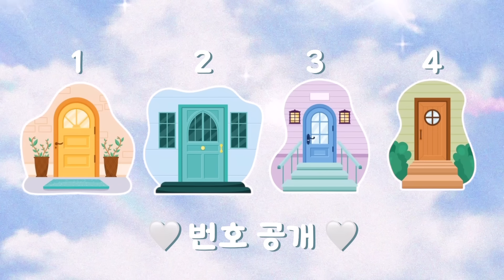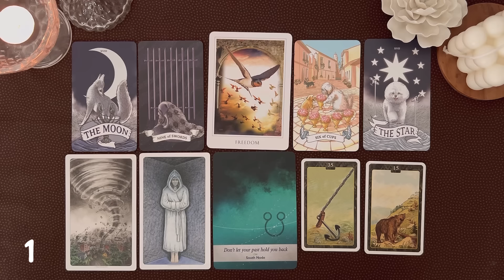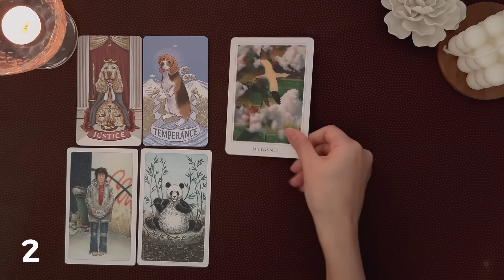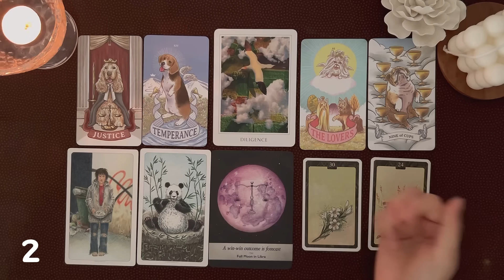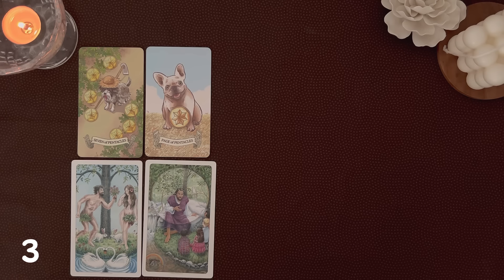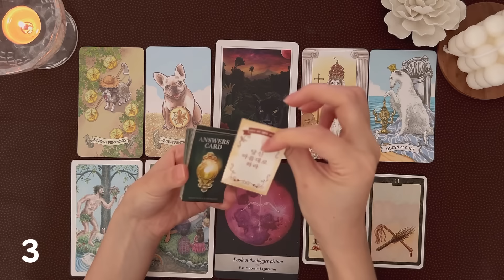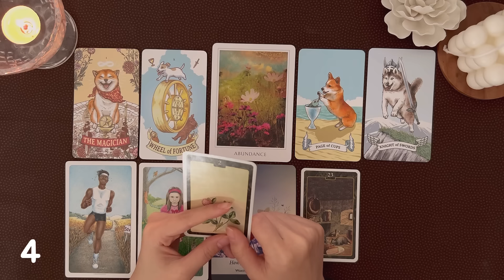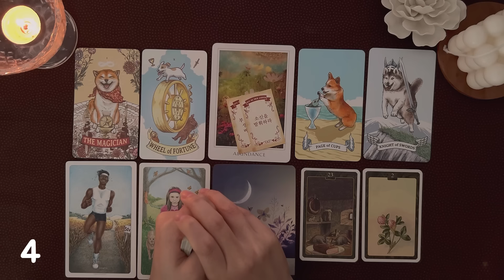[타로] 당신 마음속에 들어가 볼게요. (속마음 노선도 테스트)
🔮 상담 문의는 아래 링크를 눌러 주세요.

💌 후원해주신 분들 정말 감사드립니다 , 더 좋은 영상으로 보답할게요!😚 💌

◾ -00:00 오프닝

◼00:00 끌리는 문 고르기 (썸네일 사진이랑 일부러 다르게 했어요🤍)
◼00:30 번호 공개

*끌리는 카드가 2개라면, 2개 모두 들어주세요*

📍 01:00 주황문🧡

📍 09:52 초록문💚

📍 21:35 파랑문💙

📍 33:05 갈색문🤎

사진출처 :작가 gstudioimagen1 출처 Freepik